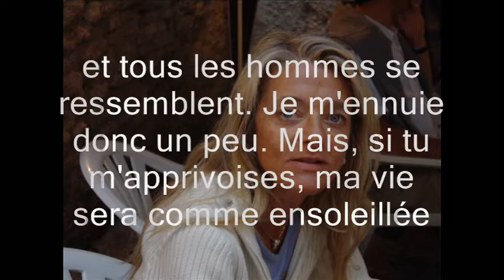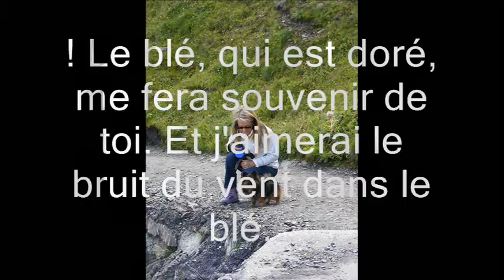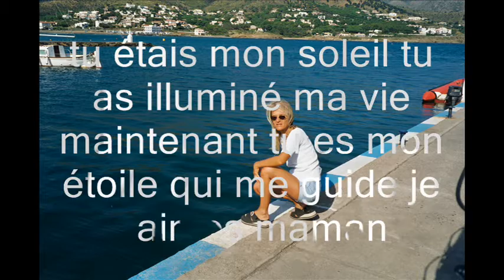a ma mamaya